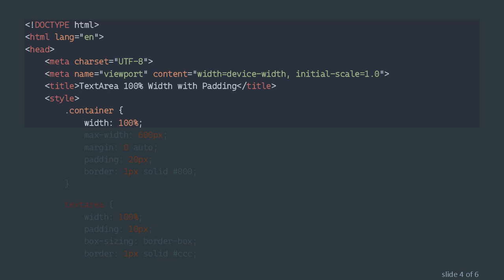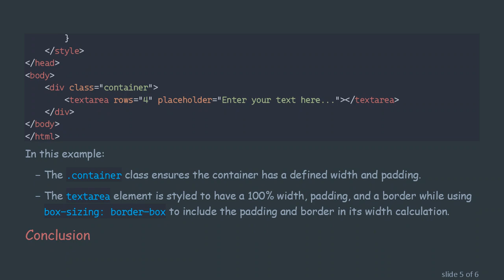How to Make a TextArea 100% Width Without Overflowing with Padding in CSS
Learn how to set a TextArea to 100% width in CSS without causing overflow issues when padding is applied. Follow these steps to ensure your TextArea fits perfectly within its container while maintaining padding.
Creating a TextArea that maintains a 100% width while accommodating padding can be a bit tricky in CSS. However, with the right approach, you can achieve a layout that fits perfectly within its container without causing overflow issues. Here’s how you can do it:

When you set a TextArea to width: 100% and add padding, the padding is added to the total width of the element. This causes the TextArea to overflow its container. To solve this, we need to use the box-sizing property.

Using box-sizing Property

The box-sizing property allows us to include the padding and border in the element's total width and height. Here’s how you can apply it:

By setting box-sizing to border-box, the width and height of the TextArea will include the padding and border, preventing any overflow.

Full Example

In this example:

The .container class ensures the container has a defined width and padding.

The textarea element is styled to have a 100% width, padding, and a border while using box-sizing: border-box to include the padding and border in its width calculation.

Conclusion

By using the box-sizing: border-box property, you can ensure that your TextArea element maintains a 100% width without causing overflow issues when padding is present. This approach simplifies managing layouts and ensures that elements fit well within their containers.